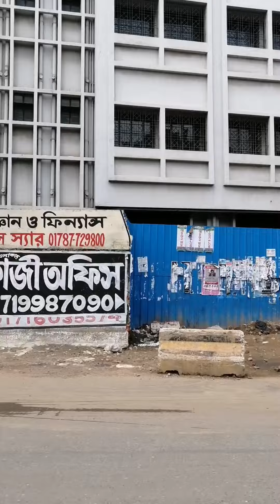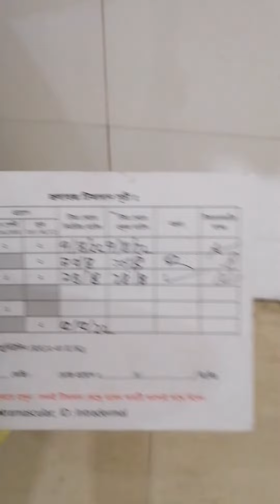ঈদের একটা ছোট্ট mini Vlog |Faema Hossain Jyothy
How are you all? Today I have posted a video doing a vlog on a what I did on a Eid day. So basically I went to take my shot on rabies vaccine and went to hangout with cousins.if you love this video please give a thumbs up to video.New videos coming soon so make sure that you subscribe to my channel to catch with that too. Anyway I finally came up with a brand new video for you all.

Do you want me to post more vlog videos?

If you are new to this channel, Hi my name is Faema Hossain Jyothy and I upload videos on every Mondays, Wednesdays and Fridays. I also upload shorts on daily basis.

So that's all for today. I will see you all on Wednesday with a brand new video. Till then please make good decisions and make good choices and I will see you all in my next video. spread love❤😘
Take love❤😘
bye bye